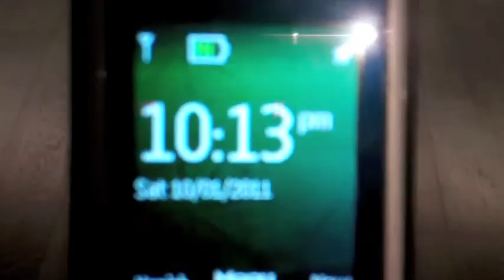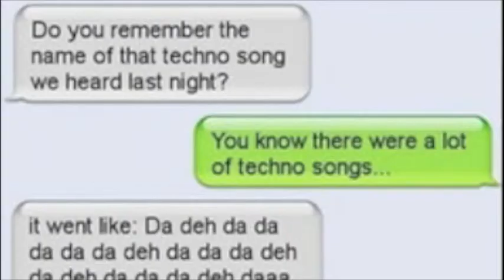Lunaticians - Episode 10: What Time Is It?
Adam asks Daniel what time is it but Daniel's an idiot.